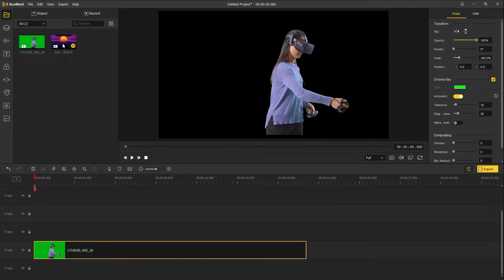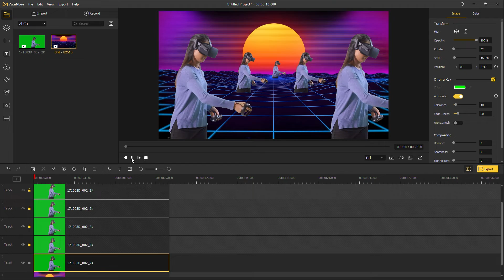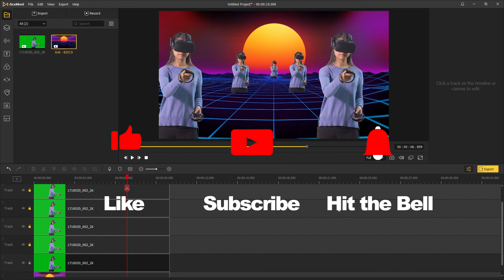How to Clone yourself in a Video | Green Screen | CapCut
Do you wanna clone yourself in a video? Here we'll show you how to clone yourself in a video in PC and Phone.

00:21 In AceMovi: Use Green Screen
01:20 In Phone: Use Mask

🎈 Welcome your comments and thoughts while using this tool.

🎁Get exclusive offers of AceMovi every now and then from our Instagram